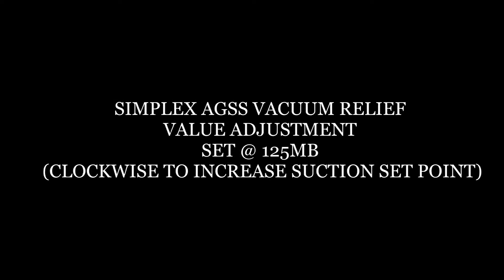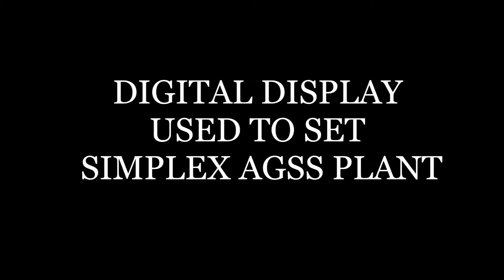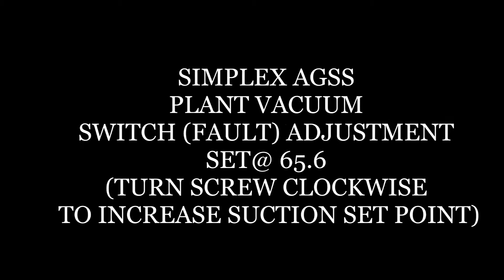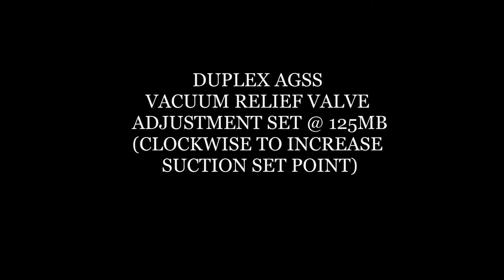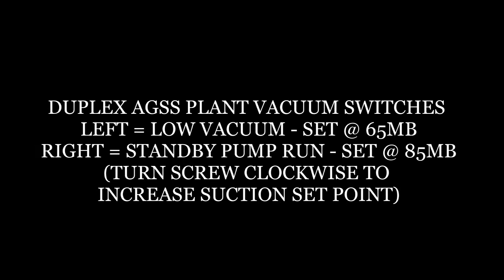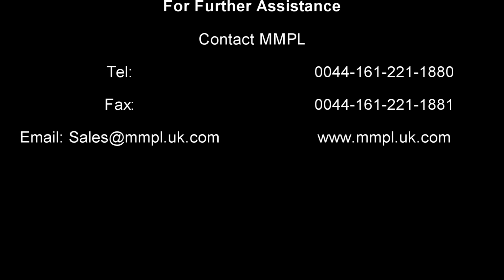MMPL AGSS TRAINING VIDEO